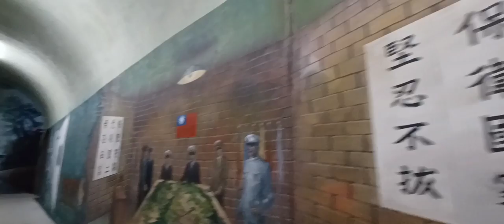Menikmati segarnya alam di Jiaobanshan (角板山行館) ...Part.02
No.80 Alley 732, Section 2, Fuxing Road, Xinfengli , Daxi District Alley 1, Xinfeng Vil., Daxi Dist, Daxi, Taoyuan 335 Taiwan. 2